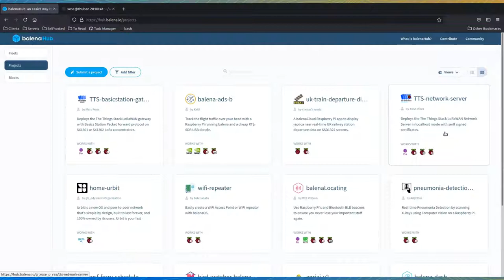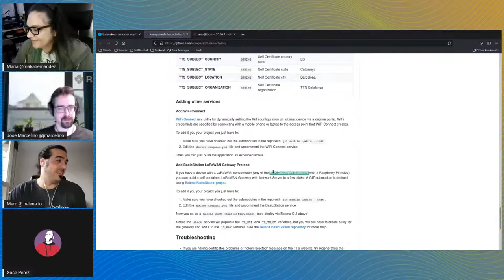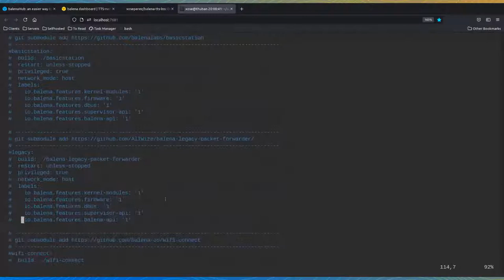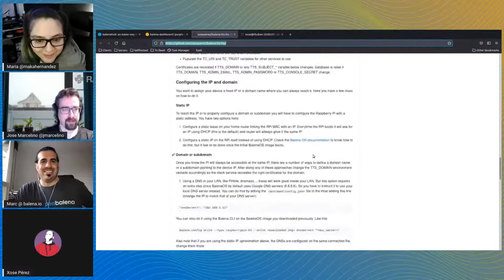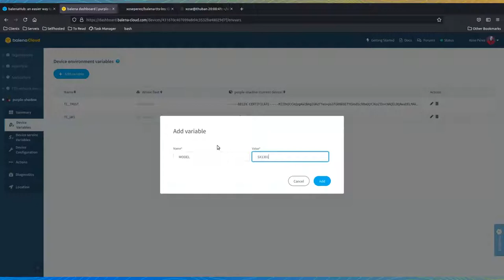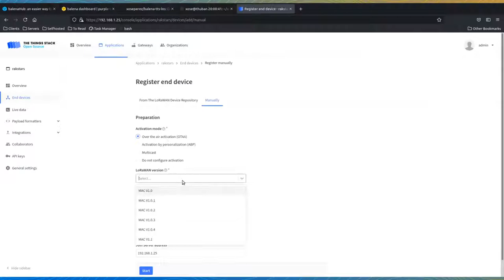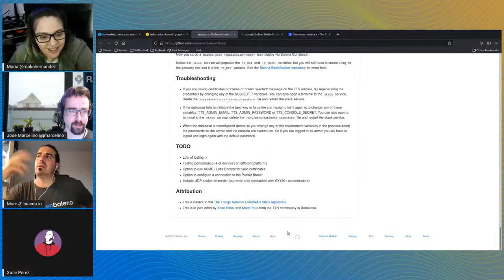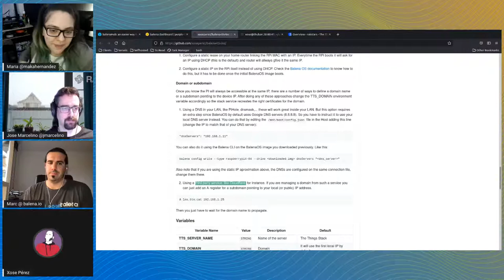Hands-on with RAKStars Episode 30 with Marc Pous and Xose Pérez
During this session, Xose Peréz, and Marc Pous, both Engineers, IoT hackers, and loyal open-source contributors, share their experience hacking LoRaWAN systems, contributing to the expansion of the network in Spain, as well as some tips-n-tricks to build and deploy LoRaWAN IoT solutions from scratch. In addition, they introduced TheThingsStack and demonstrated how to install a The Things Stack LoRaWAN Network Server locally on a RaspberryPi using a RAK2245 or RAK2287 and @balenaio Cloud.

Hands-on with RAKStars​​​ is where you will find all passionate IoT​​ developers in the community. In each episode, our RAKStars talk about their cool projects, hacks, and many other awesome experiences.

Session guests